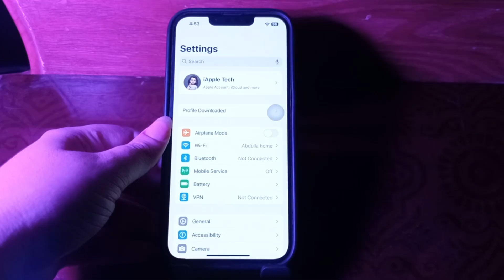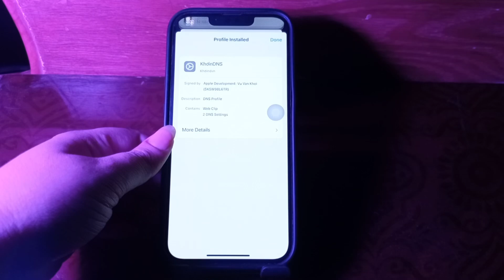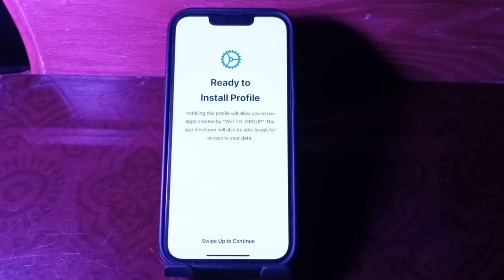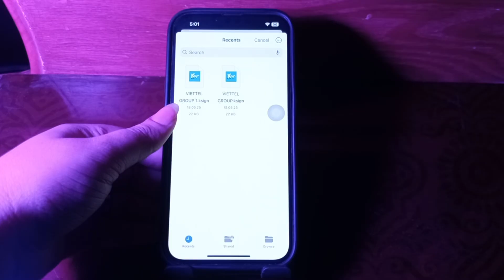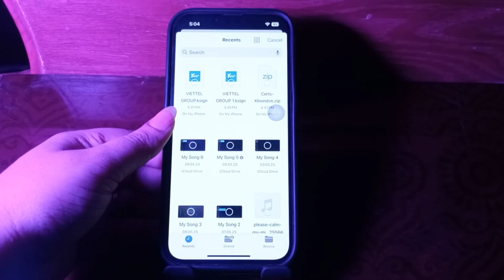NEW! Install K Sign on iOS & Install IPA Files on iPhone & iPad (No JailBreak)